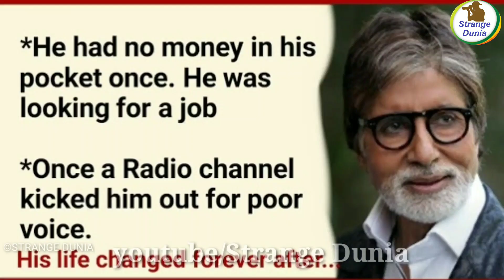ऐसा पागलपन हो तो जीत तुम्हारी| दुनिया का सबसे बड़ा मोटिवेशनल| World Most Powerful Motivation video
दुनिया का सबसे जबरदस्त मोटिवेशन। World Most Powerful Motivation video| Strange Dunia..